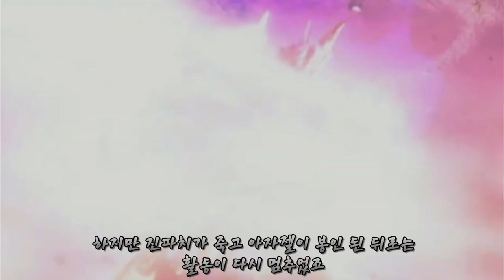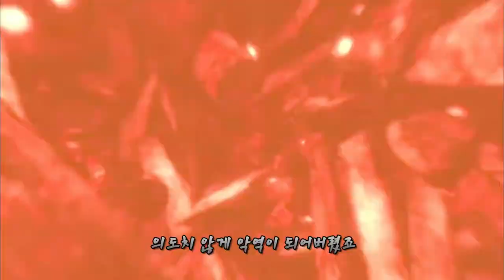[철권] 모쿠진 이야기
철권 모쿠진 게임 스토리 리뷰